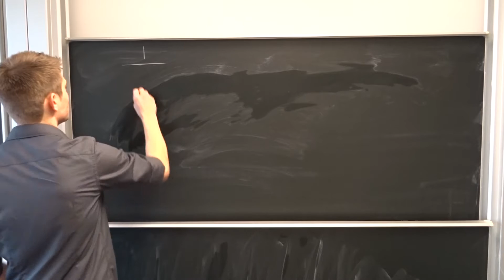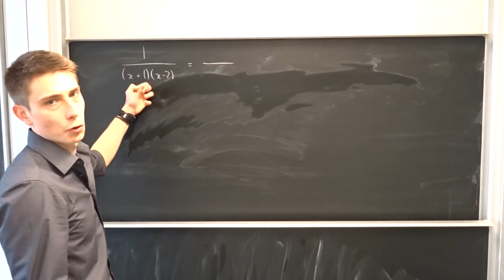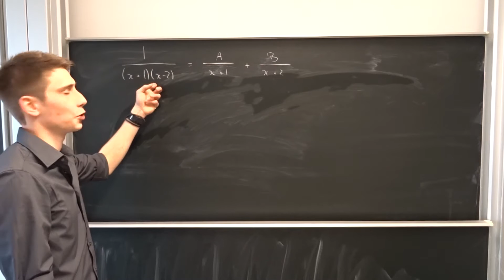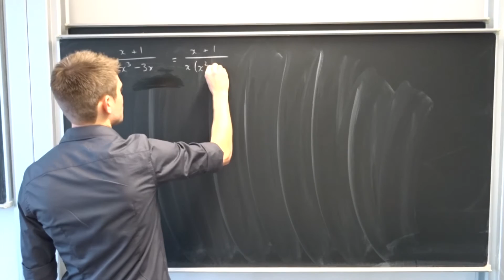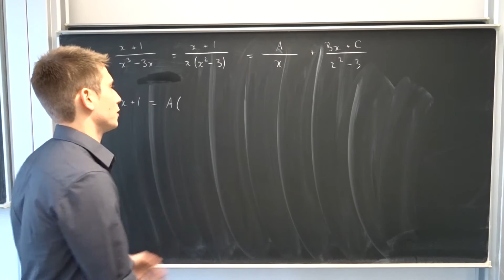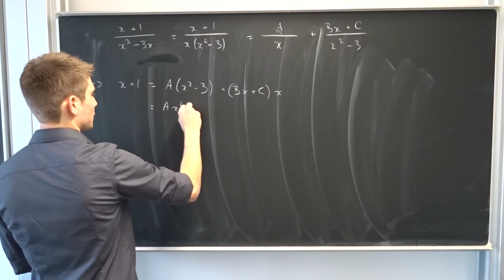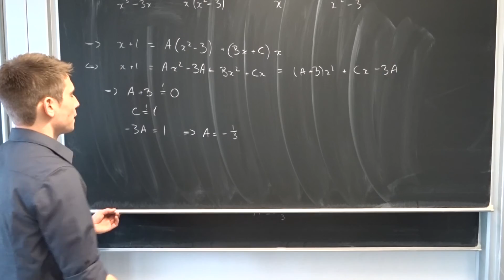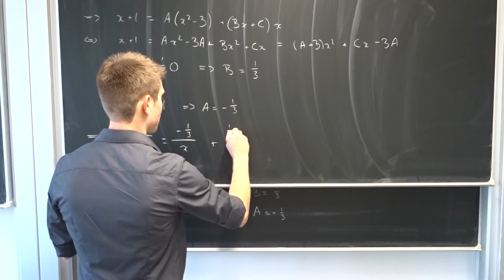Partialbruchzerlegung: Eine Einführung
Heute behandeln wir die Partialbruchzerlegung. Hierbei handelt es sich nur um eine kleine Einführung um die Verfahrensweise zu verstehen.

An introduction to partial fraction decomposition - German version